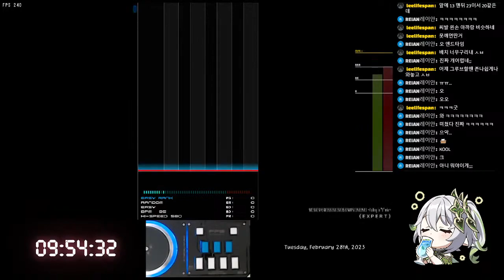[BMS] ★23 %E3%83%96%E3%83%B3%E3%82%BF%E3%83%B3 ～Falling in "B" mix～ (EXPERT) EASY CLEAR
★23 %E3%83%96%E3%83%B3%E3%82%BF%E3%83%B3 ～Falling in "B" mix～ (EXPERT) EASY CLEAR
Player : SheikaH
Option : RANDOM